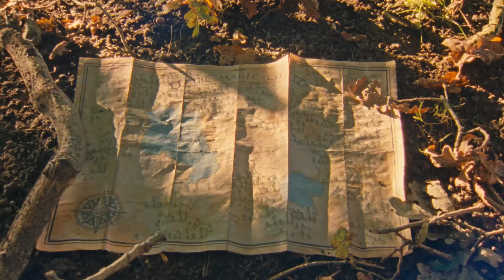Xav Clarke - Growing Up Is For Losers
Xav Clarke – Growing Up Is For Losers released on 5th April 2024 via Xavalanche Music.
Directed by Kit Vincent
Music from the Original Motion Picture: Red Herring

Director: Kit Vincent
Cinematographer: Rik Burnell
Producer: Milly Upton
Starring: Brodie Edwards, Max Lester
Executive Producers for Good Kid Films: Ed Owles, Kit Vincent
Costumes/Production Designer: Ellie Strong
Production Coordinator: Greta Stepanyan
Editor: Kit Vincent
1st AD: Josie Jacobs
Colourist: Vic Parker
Sound Designer: Rick Blything
Camera Assistant: Ben Whittacker

Growing Up Is For Losers
Written and Performed by Xav Clarke
Courtesy of Xavalanche Music